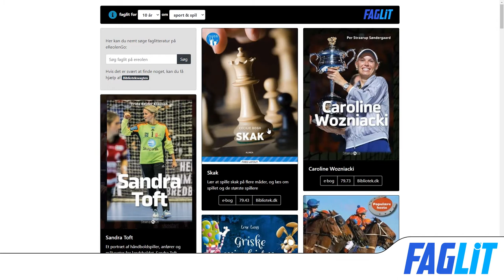Faglit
Trendspotter præsenteret på Det Bibliotekspolitiske Topmøde 2021